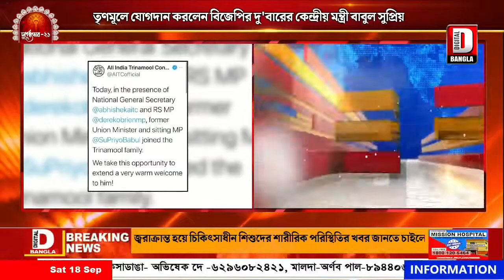তৃণমূলে যোগদান করলেন বিজেপির দু'বারের কেন্দ্রীয় মন্ত্রী বাবুল সুপ্রিয়